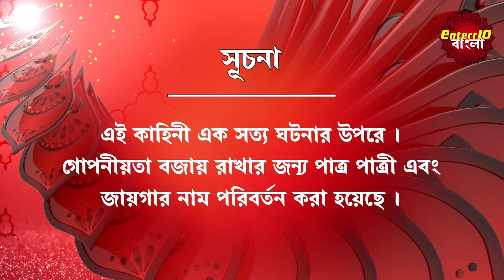ইন্ডিয়া এলার্ট বাংলা || Short Episode 247 || Suhaag ( ভালোবাসা ) || Enterr10 বাংলা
ইন্ডিয়া এলার্ট বাংলা || Short Episode 247 || Suhaag ( ভালোবাসা ) || ইন্ডিয়া এলার্ট Enterr10 বাংলা

India Alert Bangla Short Ep 247
In this episode of India Alert Bangla, the story depicts a couple named Mukesh and Sunita. Sunita belongs to Village and she did not modern. Due to this, Her husband did not like her and as well as he maintained the relationship with his colleague named Ankita. Mukesh was very selfish and he wanted the promotion, But Mukesh knew his Boss sensual nature and for this, he was ready to go any extent. Mukesh organized a party and his boss misbehaved with Sunita. Will Sunita be able to know Mukesh's intention?